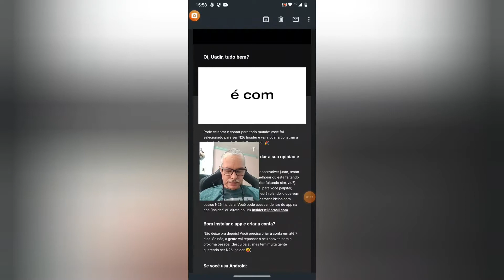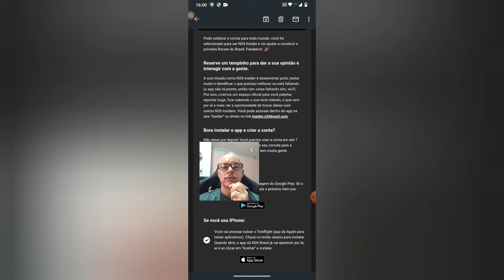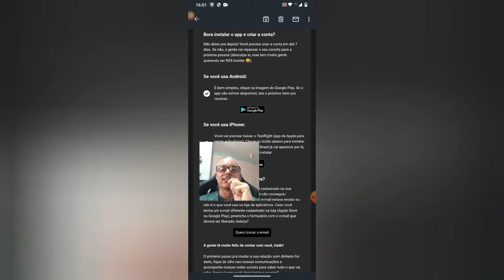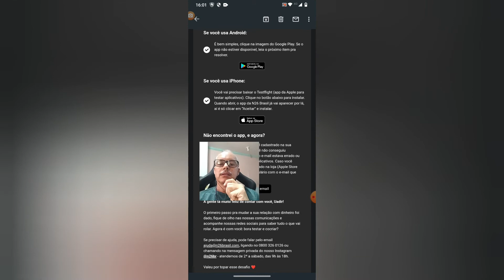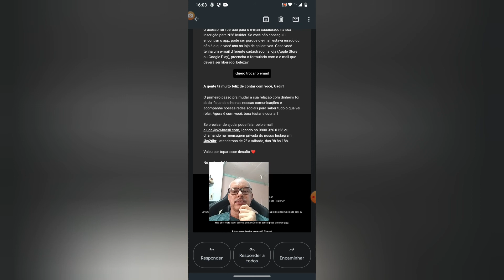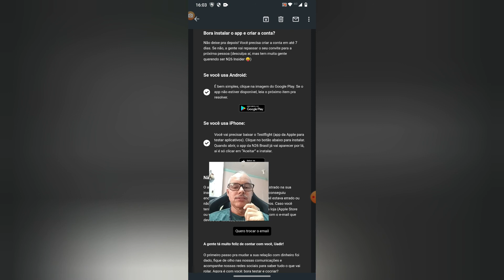Fui Selecionado pro insider N26😪